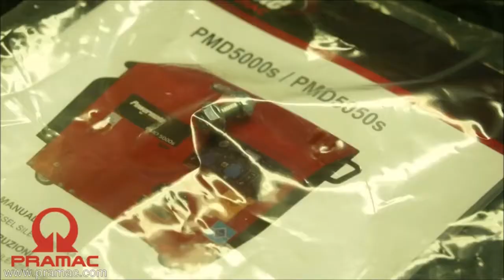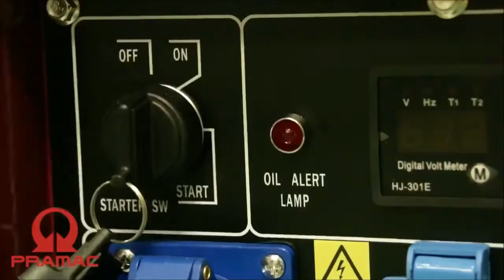Einphasiger Diesel-Stromerzeuger 4,2 Kw Powermate PMD5000s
Leiser Diesel-Stromerzeuger - Stromaggregat POWERMATE Modell PMD 5000s mit E-Starter

Max. Leistung: 4,9 kw